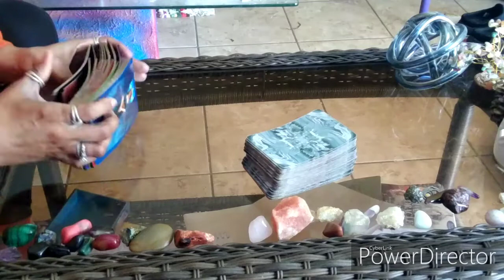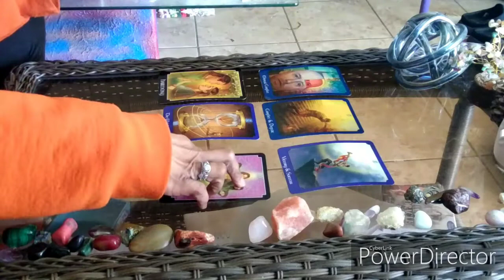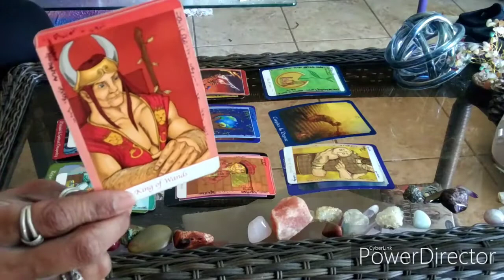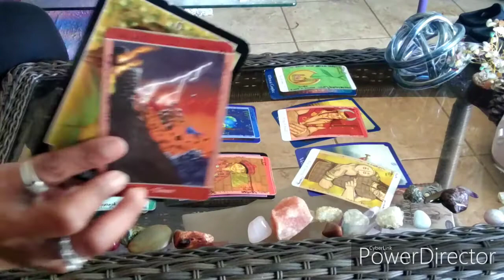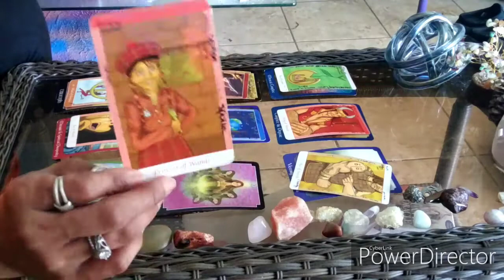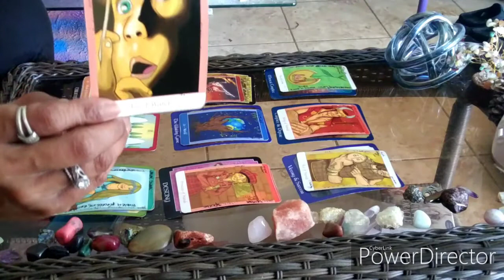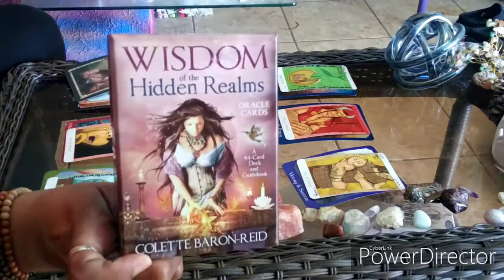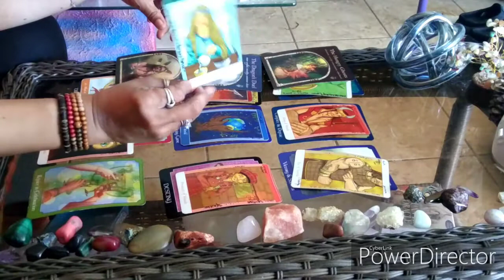♈♈ARIES♈♈ NEW YEAR 2020 💛DON'T COUNT YOUR🐓🐓BEFORE THEY HATCH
SPECIAL ON PRIVATE READINGS  - $20 VIDEO READING

LOVE & LIGHT